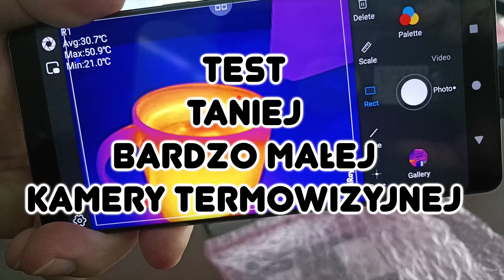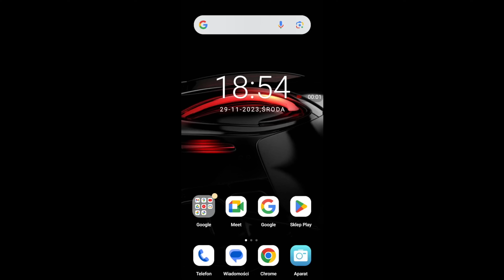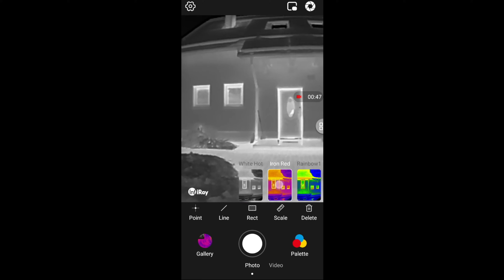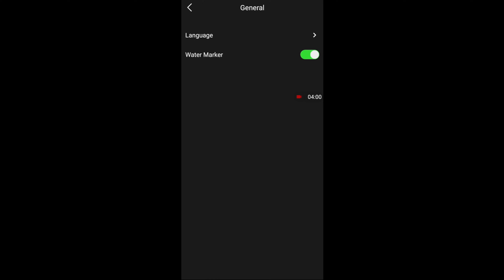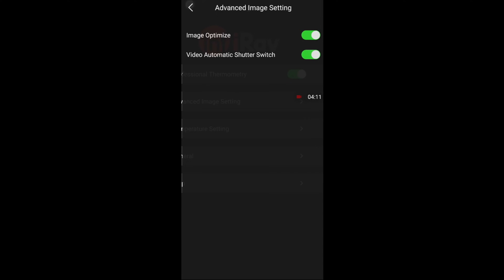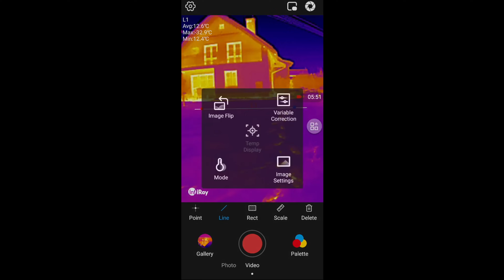INFIRAY P2 Pro dobrej jakości kamera termowizyjna USB - prezentacja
INFIRAY P2 Pro kamera termowizyjna
*Android | USB-C | 256 x 192 px | Obiektyw makro*
10% zniżki na hasło: P2PINFI3
Pamiętaj o zniżkowym kodzie - P2PINFI3

*jakość obrazu*
Sensor kamery rejestruje obraz w rozdzielczości aż 256 x 192 pikseli - spotykanej zwykle w zaawansowanych, kilkukrotnie droższych urządzeniach.
*Picture-in-picture*
Kamera umożliwia wyświetlanie obrazu ze zwykłej kamery smartfona nałożonego na podgląd termowizyjny
*Kamera nie potrzebuje baterii ani ładowarek*. Jest zasilana bezpośrednio przez telefon.
Do kamery dołączony jest specjalny obiektyw umożliwiający obserwowanie temperatury bardzo małych elementów w np. układach elektronicznych.